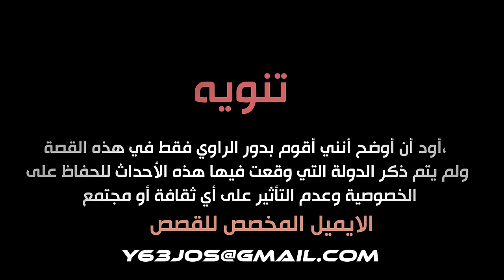قصة محقق مع جريمة غامضة ( المحقق الدولي ) 💔